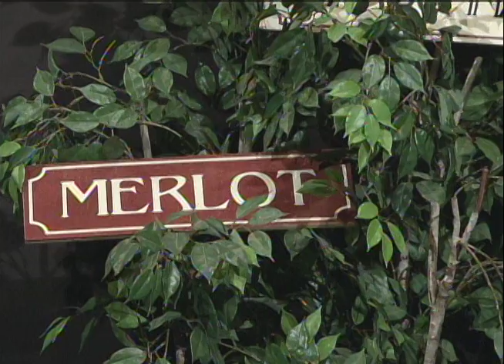Two Guys and a Lotta Wine: "Chardonnay or Chardon-yay?" (April 2014)